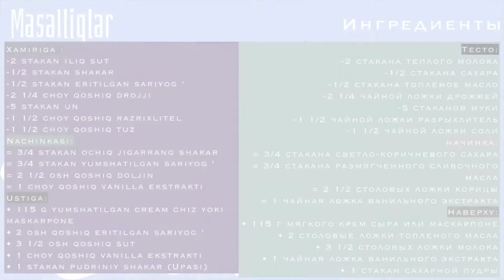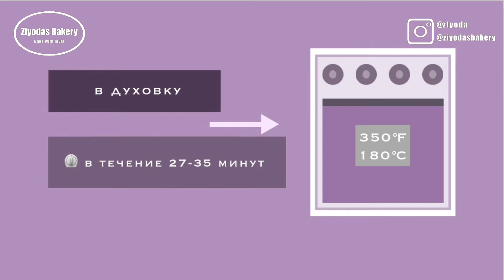▪︎Американские Синнабоны рецепт.Amerikanski "Cinnamon" deb nomlangan bulochka retsept|Ziyodas Bakery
Juda Mazali bo'lib Chiqati!
получится вкусно!

♡♥qo'shimcha ma'lumot uchun iltimos bosing♥♡

Рецепт
⚪️ Тесто:
-2 стакана теплого молока
-1/2 стакана сахара
-1/2 стакана растопленного масла
-2 1/4 чайных ложки дрожжей
-5 стакана  муки
-1 1/2 чайной ложки разрыхлителя
-1 1/2 чайной ложки соли
⚪️Для начинки:
= 3/4 стакана светло-коричневого сахара
= 3/4 стакана мягкого очень размягченного масла
= 2 1/2 столовых ложки корицы
= 1 чайная ложка ванильного экстракта
⚪️глазурь:
 • 115 г мягкого сливочного сыра
• 2 столовые ложки топленого масла
• 3 1/2 столовых ложки молока
• 1 чайная ложка ванильного экстракта
• 1 чашка сахарной пудры
Выпекать  350℉ в течение 27-35 минут
Retsept
⚪️ Xamirga:
-2 stakan iliq sut
-1/2 stakan shakar
-1/2 stakan eritilgan sariyog '
-2 1/4 choy qoshiq xamirturush
-5 stakan un
-1 1/2 choy qoshiq pishirish kukuni
-1 1/2 choy qoshiq tuz
⚪️Nachinkasi uchun:
= 3/4 stakan ochiq jigarrang shakar
= 3/4 stakan yumshoq juda yumshatilgan sariyog '
= 2 1/2 osh qoshiq doljin
= 1 choy qoshiq vanil ekstrakti
⚪️Ustiga:
 • 115 g yumshatilgan maskarpone yoki cream chiz
• 2 osh qoshiq eritilgan sariyog '
• 3 1/2 osh qoshiq sut
• 1 choy qoshiq vanil ekstrakti
• 1 stakan chang shakar
350 ℉ da pishiring, 27-35 daqiqa

♡♥videoni tomosha qilganingiz uchun tashakkur♥♡

▶Ilojiz bo'lsa, iltimos, subtiterlar bilan yordam bering

▶ Пожалуйста, помогите с субтитрами, если можете

FMFS:
Subs: 16
Total Views: 367